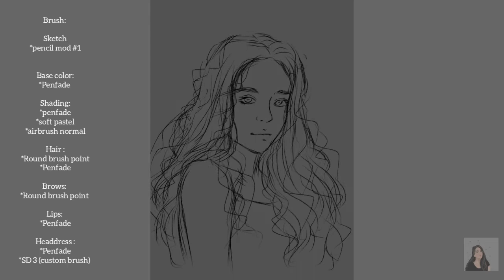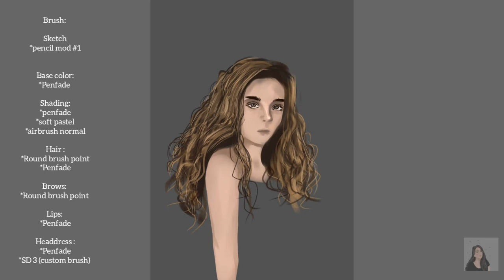ibispaintx Digital Painting + brush (Speedpaint) Soleil Sierra Cervantes-Riego Fan Art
This is my very own kind of Soleil Sierra Cervantes-Riego.

Story: Sands of Time
Author: Jonaxx

Musician: Carl Storm